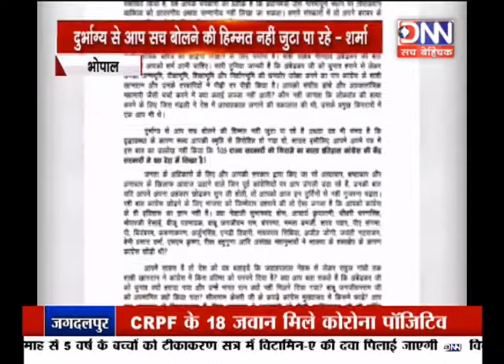DNN MPभोपाल पूर्व सीएम ने पीएम मोदी को लिखा पत्र